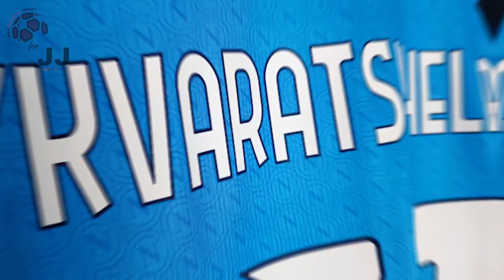SSC Napoli Home Jersey 22/23 Kvaratskhelia (JJSport24) Player Version Unboxing Review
Discover the SSC Napoli Home Jersey 22/23 (Player Version)
It is customized with Kvaratskhelia number 77! Watch till the end to see how the SSC Napoli Home Jersey 22/23 (Player Version) fits!

You can use the $ 3 coupon to buy whatever you want on JJSport24.

La SSC Napoli Home Jersey 22/23 (Player Version) costs only 13.90 €!

Find out the measurements of the SSC Napoli Home Jersey 22/23 (Player Version).
Size: Large
Height: 175 cm (5 ft 9 in)
Weight: 70 Kg (154 lbs)

Timecodes
00:00 Overview
00:20 Details View
01:09 Ranking
02:02 Dimensions & Try On

Please watch the SSC Napoli Home Jersey 22/23 (Player Version) video review in 1080p (HD)

Follow me also on TikTok @my.football.jersey.italy to watch the SSC Napoli Home Jersey 22/23 (Player Version) video review in a different way.